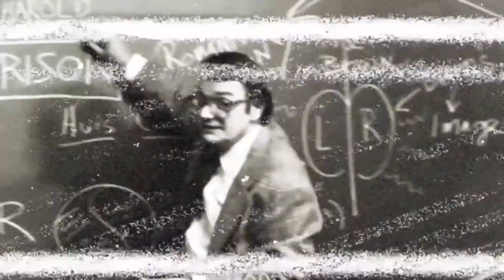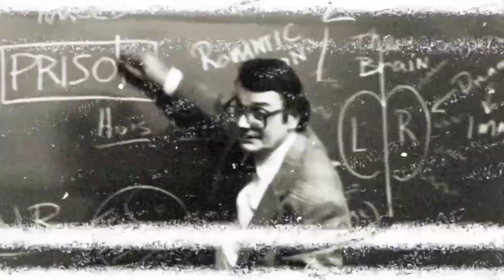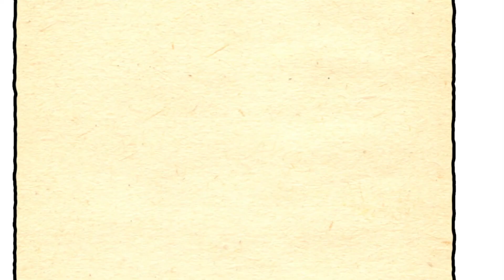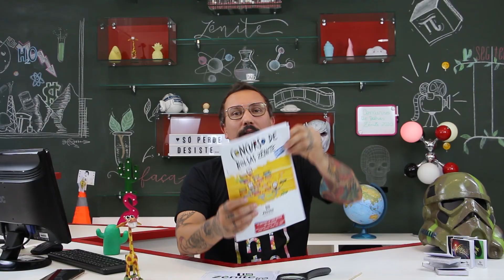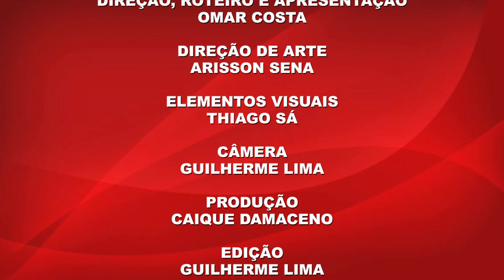PLATELMINTOS, NEMÁTODOS E MOLUSCO - ZÊNITE TV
Fala galerinha, mais um vídeo para vocês de forma leve e descontraída, espero que vocês gostem.